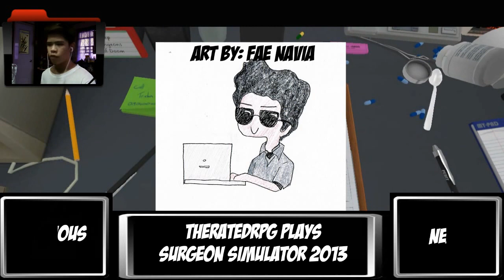Surgeon Simulator 2013 (Full Version) - THERATEDRPG LOSES HIS MIND!!! (2)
Welcome back to my Let's Play of Surgeon Simulator 2013 Part 2. Find out if TheRatedRPG can pass the first, yet hardest level in the beginning of the game. As for my game review, this must be, out of 10, I gave it 9/10 for its graphics, effects, sounds, the level difficulty is almost the same as what doctors get problems with during operations/surgeries.

A friendly reminder:
- Please don't reply to spam/troll comments
- Don't advertise you're channel if unnecessary

PEEPS PEACE!